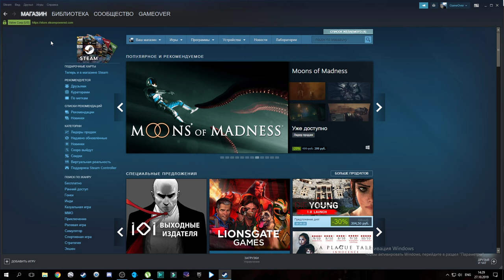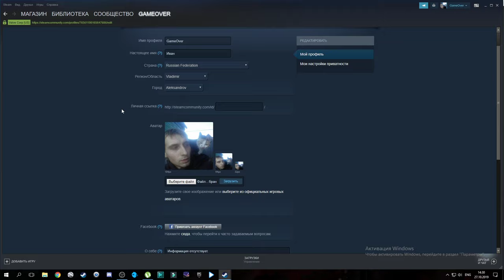Как поменять Ник в Steam!Гайд для новичков!2020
Канал сменил своё официальное название!
Гайд для новичков-смена ника в Steam.

Также буду вам рад в группе вконтакте:
Я в Discord
КАНАЛ GAME OVER#0197